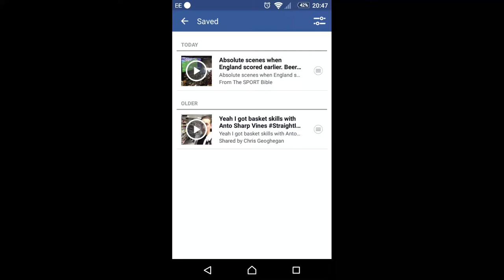England 2-1 Wales scenes